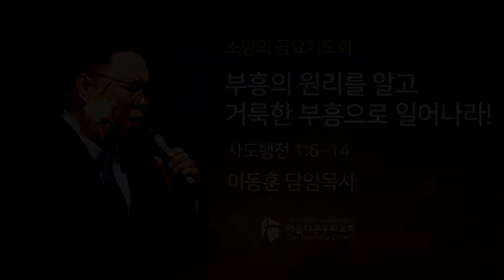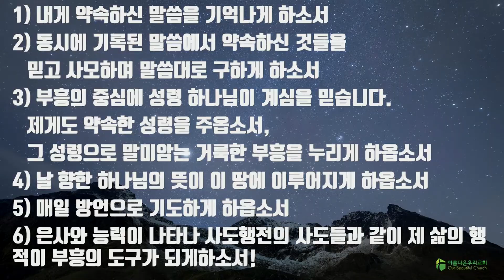이동훈 목사 - 아름다운우리교회 22-08-05 소망의 금요기도회 [부흥의 원리를 알고 거룩한 부흥으로 일어나라!]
소망의 금요기도회

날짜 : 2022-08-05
설교 : 이동훈 담임목사
제목 : 부흥의 원리를 알고 거룩한 부흥으로 일어나라!

주일 1부 예배 : 오전 11:00
주일 2부 예배 : 오후   3:00
새벽 예배 : 월 - 금 새벽 5:30
수요 위드어스 워십 : 수요일 저녁 8:00
금요 소망의 기도회 : 금요일 저녁 9:00